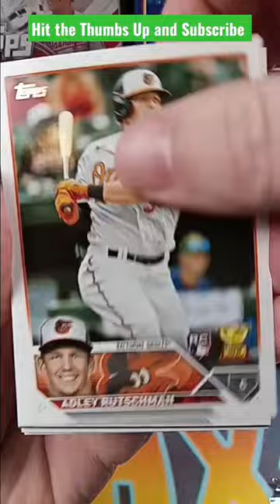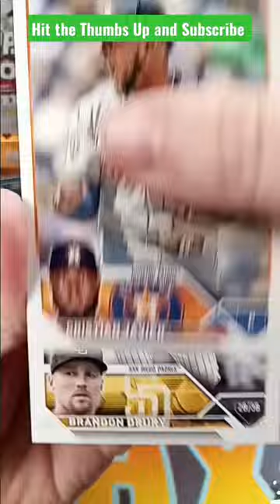⚾️2023 Topps Series One Hobby Pack Quick Rip⚾️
2023 Topps Series 1 Jumbo Hobby Box is a collector's dream for baseball enthusiasts. This jumbo box contains 10 packs, and each pack contains 50 cards, making a total of 500 cards in the box. It is an excellent choice for avid collectors or someone who wants to start their collection.

The Topps Series 1 Jumbo Hobby Box has a lot to offer, from the classic design to the current players' cards. The cards are a combination of base cards, inserts, and parallels, and each pack has a guaranteed hit. The hits can be an autograph card, a relic card, or a sketch card. These hits are an excellent addition to any collection and are rare to find.

One of the best things about the Topps Series 1 Jumbo Hobby Box is the base cards. The cards feature the biggest names in baseball, including Mike Trout, Aaron Judge, Bryce Harper, and Clayton Kershaw, among others. The cards also feature rookies who have the potential to be the future stars of baseball like  Adley Rustchman, Gunnar Henderson, Michael Harris II and Vaughn Grissom. The base cards are a great way to start or add to your collection, and they feature a classic design that has been the hallmark of Topps cards for decades.

The inserts in the Topps Series 1 Jumbo Hobby Box are also a sight to behold. The inserts include 1988 Topps, Turkey Red, Home Run Challenge, and Decades Best, among others. These inserts pay homage to Topps' rich history in baseball and offer collectors a chance to add something unique to their collection.

The parallels in the Topps Series 1 Jumbo Hobby Box are a great addition to any collection. The parallels include gold, rainbow foil, vintage stock, and black, among others. These parallels add a unique touch to the cards and are rare to find, making them a great addition to any collection.

The hits in the Topps Series 1 Jumbo Hobby Box are a rare find and can include autographs, relics, and sketch cards. The autograph cards feature some of the biggest names in baseball, including rookies and legends of the game. The relics are a great addition to any collection, and they feature game-worn jerseys and other memorabilia. The sketch cards are a unique addition to the collection and feature hand-drawn sketches of the players.

Overall, the Topps Series 1 Jumbo Hobby Box is a must-have for any collector. The combination of base cards, inserts, parallels, and hits make it a great addition to any collection. The cards feature the biggest names in baseball and pay homage to Topps' rich history in the sport. The hits are rare to find and are an excellent addition to any collection. The Topps Series 1 Jumbo Hobby Box is a collector's dream and is a must-have for anyone who loves baseball and collecting cards.